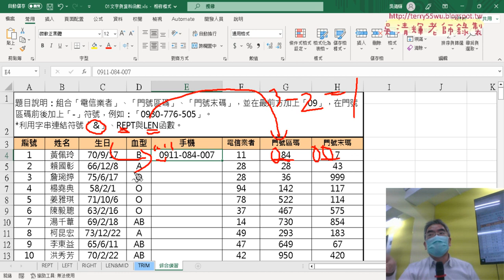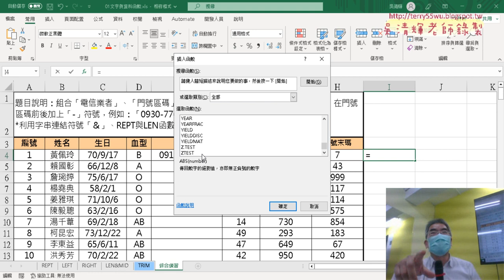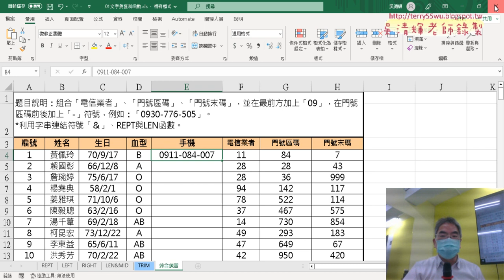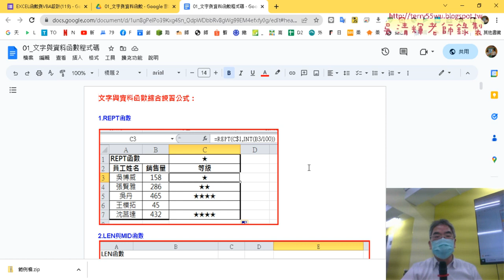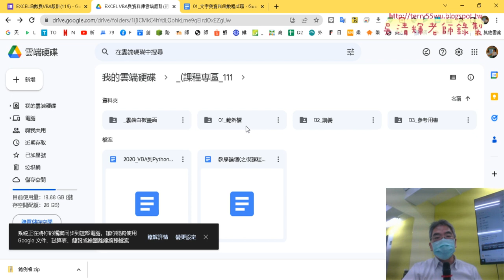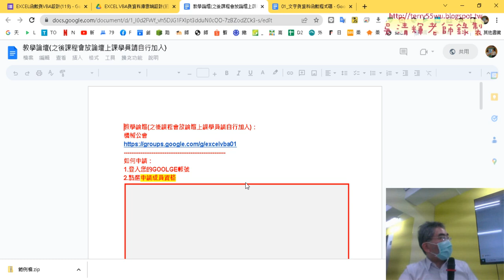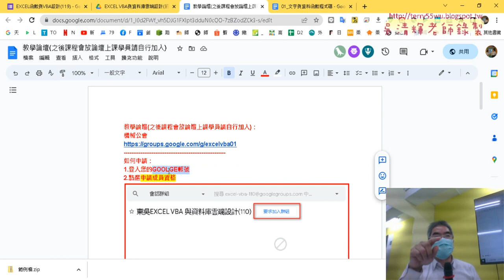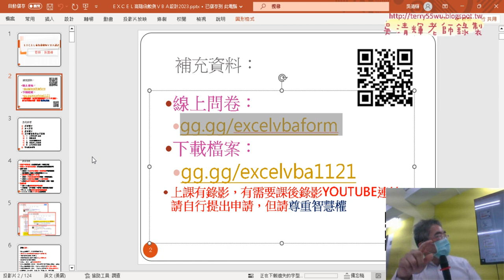01 問卷結果與課程說明03